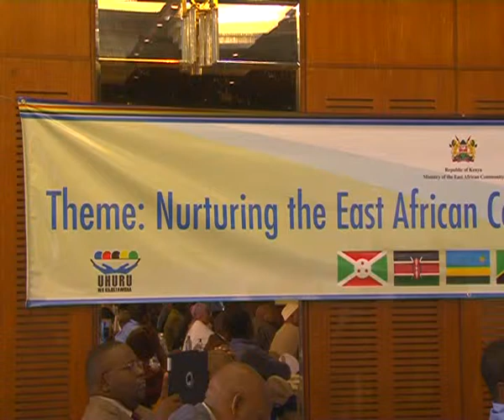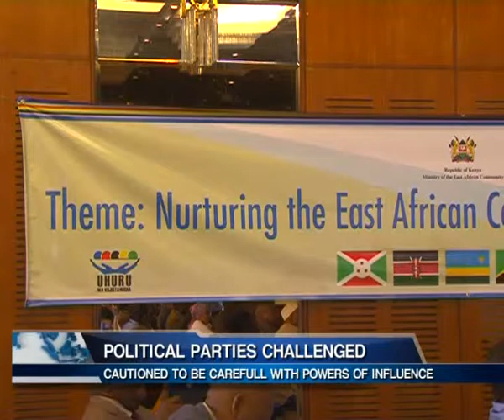MUSA SIRMA TAKES ON POLITICAL PARTIES